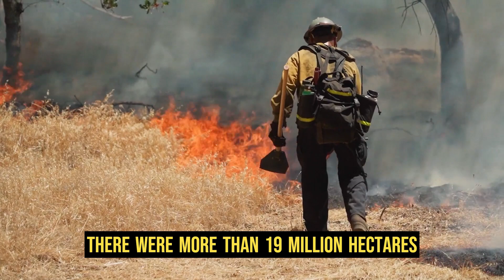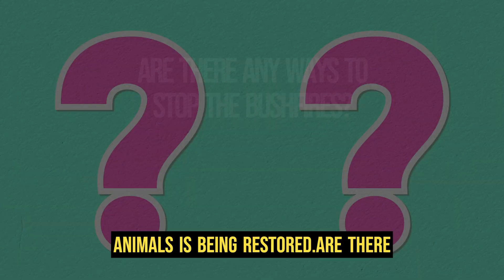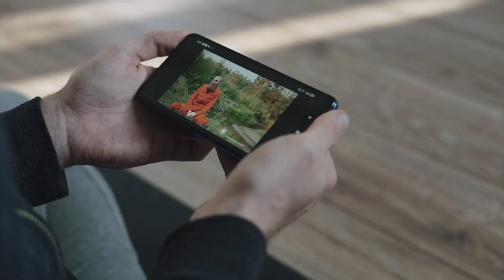Untold Secrets of Australian Forest Fires: Unveiling the Unknown Facts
In today's video, we embark on a captivating journey through the heart of the Australian wilderness to uncover the enigmatic world of forest fires. While the world has witnessed the devastating impact of these fires, there are countless unknown facts that remain hidden beneath the surface.

Join us as we peel back the layers and delve deep into the untold secrets of Australian forest fires. We'll explore the unique ecological impact these fires have on the delicate balance of ecosystems, revealing surprising connections and consequences that often go unnoticed.

But it doesn't stop there. We'll also shine a light on the underlying causes that ignite these infernos, challenging conventional wisdom and offering fresh perspectives. From climate change and human intervention to the intricate interplay of natural factors, we'll navigate the complexities and mysteries of these destructive forces.

Prepare to be amazed as we showcase jaw-dropping footage captured by brave firefighters and intrepid researchers, highlighting the raw power and relentless fury of these infernos. Through expert interviews and analysis, we'll bring you the latest scientific insights and cutting-edge technology that is transforming our understanding of forest fire behavior.

By the end of this video, you'll gain a profound appreciation for the resilience of nature and the tireless efforts made to protect and restore Australia's precious landscapes. Together, let's unravel the unknown facts and foster a deeper awareness of the challenges we face in mitigating and managing these catastrophic events.

Don't miss out on this riveting exploration of Australian forest fires.